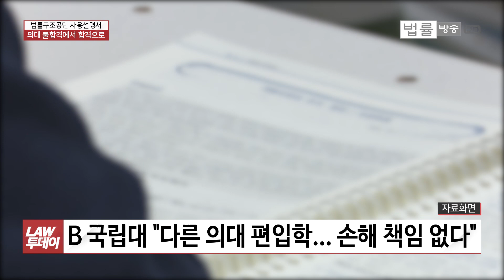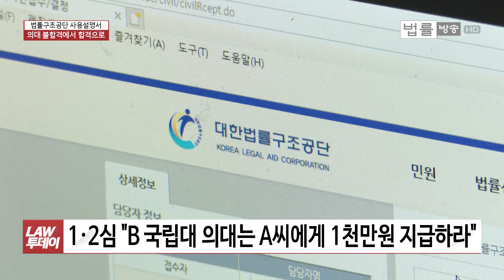'불합격'한 의대에서 1년 뒤 '합격' 통지... 손해배상청구 가능한가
[법률방송뉴스] 국립대 의대 편입학 시험에서 학교 측의 실수로 합격에서 불합격으로 당락이 뒤바뀌었습니다. 이 학생은 다른 사립대 의대에 편입학해 다니고 있었는데 1년 뒤 해당 국립대에서 자신들이 행정 실수를 했으니 원하면 특별전형으로 입학시켜주겠다는 연락이 왔습니다. 이거는 법적으로 손해배상 책임이 어떻게 될까요. '법률구조공단 사용설명서' 장한지 기자입니다.